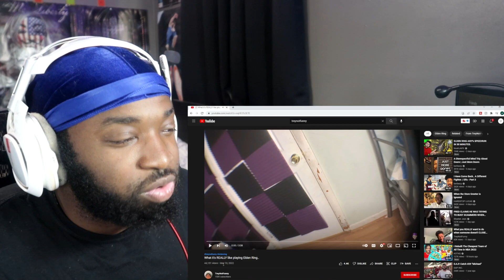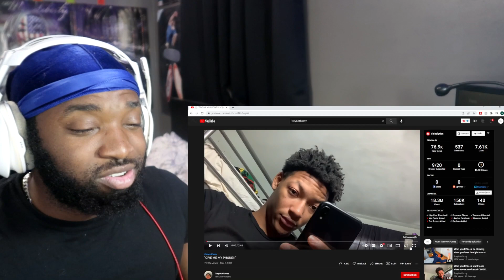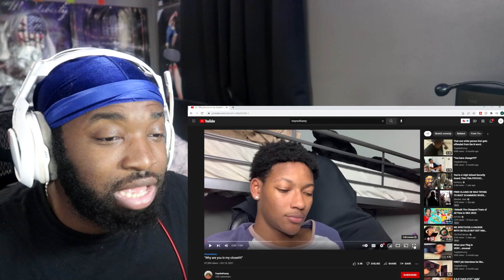YO HE DOES NOT MISS 🤣😂 | REACTING TO TREYNOTFUNNY | 5 RANDOM SKITS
This guy is hilarious. this is my first time reacting to treynotfunny and i dont regret it.

I try to upload At least 4 videos a week. Recommend another game/video to react to down below. Remember TELL SOMEONE YOU LOVE THEM